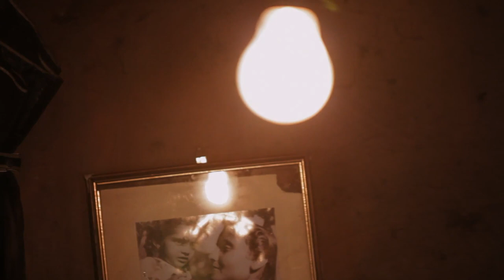The East Wind | Award Winning Short Film | Shishir Jha | Robin Das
Critic's Choice Short and Series Awards  - BEST CINEMATOGRAPHY in a SHORT FILM Award

The nostalgic melancholy of an east wind, which seems to mourn the loss of a loved one but also brings with it drops of sustenance...existence goes on even if life seems to be at a standstill.

An old man, probably recently widowed continues with his mundane existence. In the absence of companionship, in constant loneliness is he even living or just surviving?